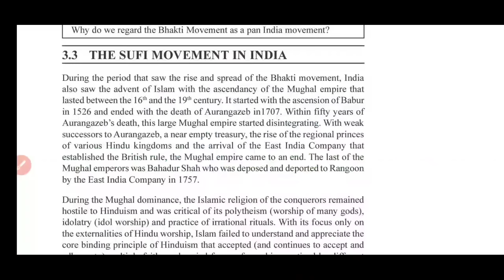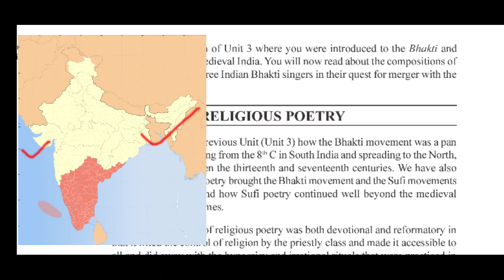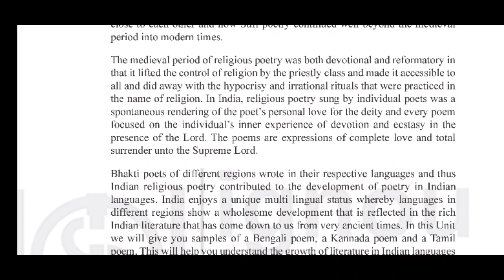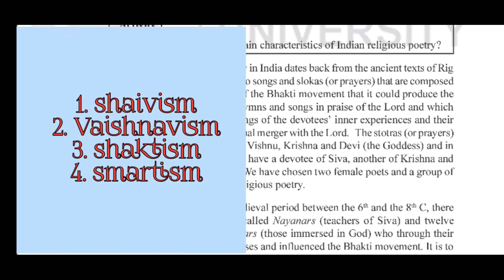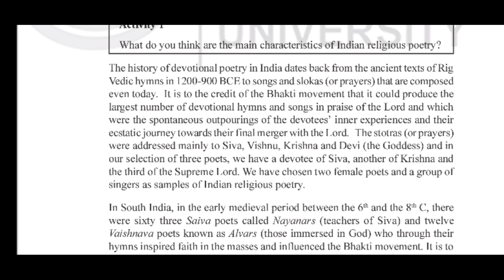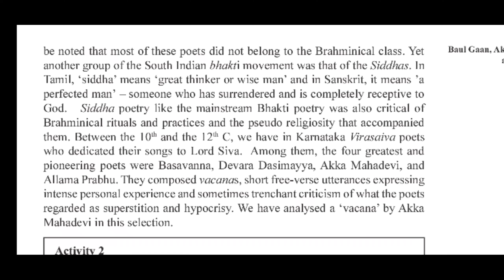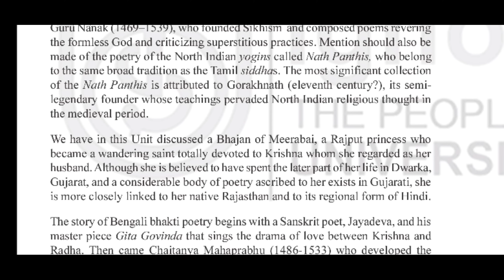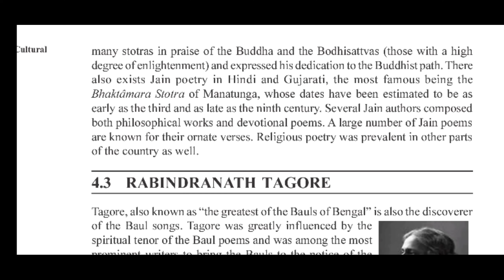Part 1, BUAL GAAN, AKA MAHADEVI & MEERABAI, unit 4, block 1, BEGC- 132, ( ignou ) 1st year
BEGE 132, SELECTION FROM INDIAN WRITING: CULTURAL DIVERSITY
BLOCK 1, PLURALITY AND CULTURAL DIVERSITY`
UNIT 4, BAUL GAAN, AKA MAHADEVI & MEERABAI
part 1 is about intro, and Indian religious poetry

.best of luck college teens
thanku
yash